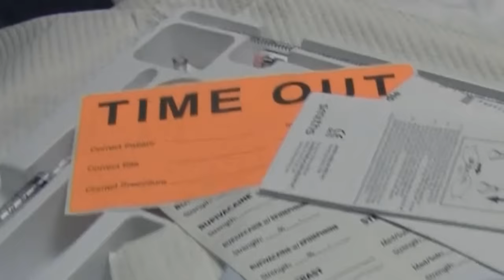Adult Spinal Tap Procedure Video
This is a short video demonstrating how to perform an adult spinal tap or lumbar puncture.

Note:  One correction here...The bevel of needle is oriented parallel to the longitudinal axis of the spine.